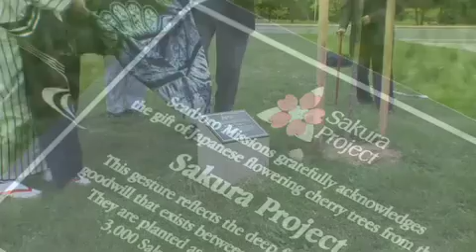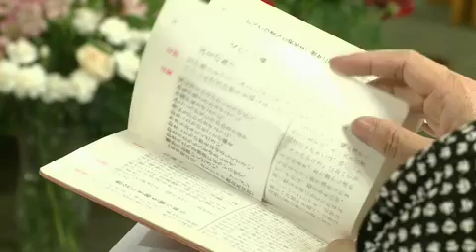Program One: Who Are We?